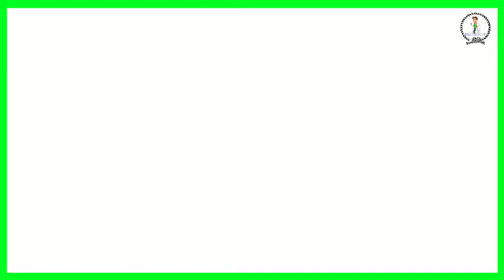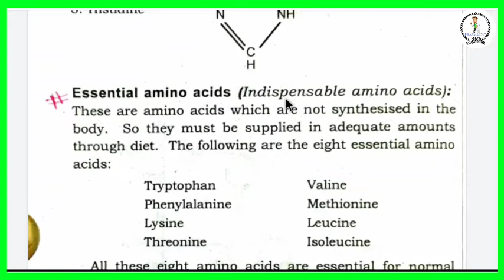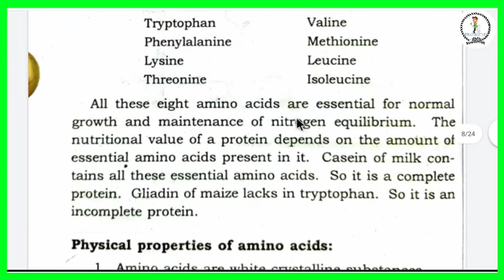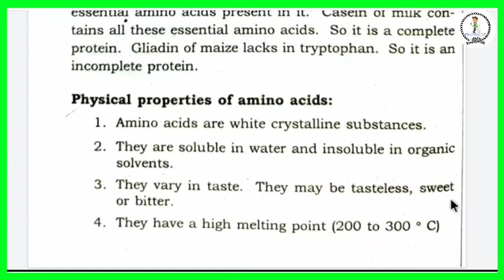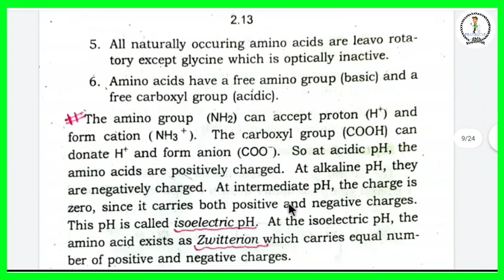Essential Amino Acids | Properties Amino Acids | D_Pharmacy Video Lecture 2021